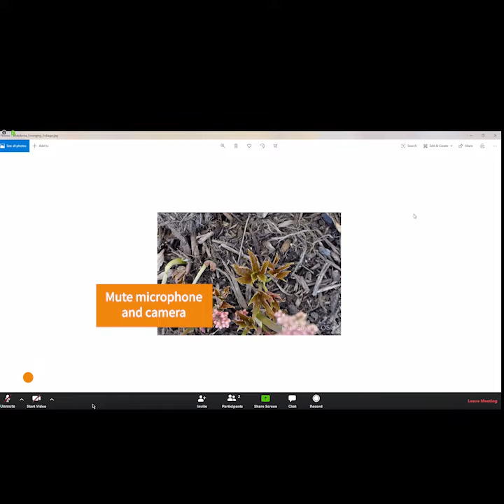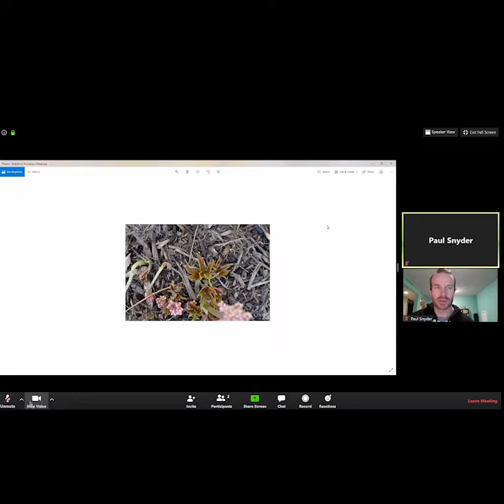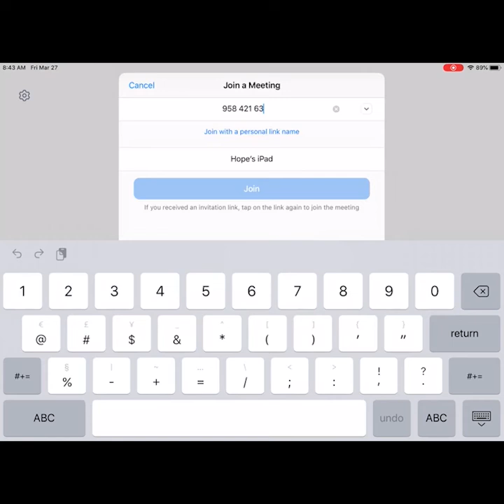Zoom Meeting Tutorial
This short video giudes you through how to use Zoom from a computer or mobile device.